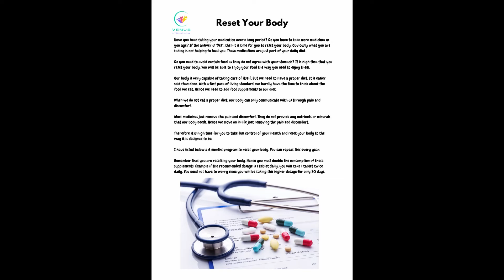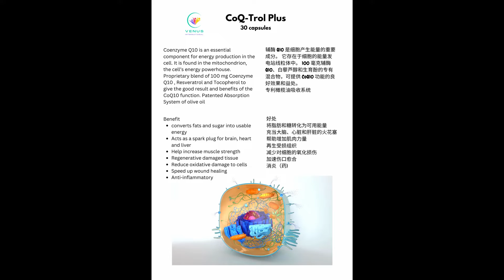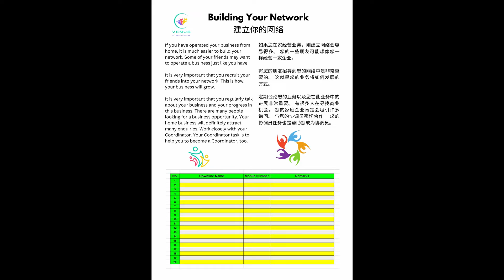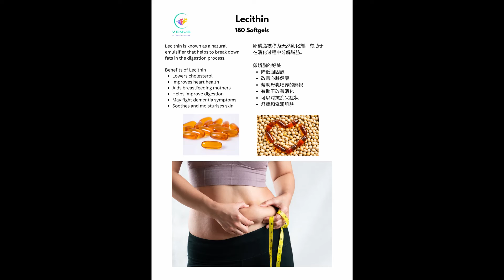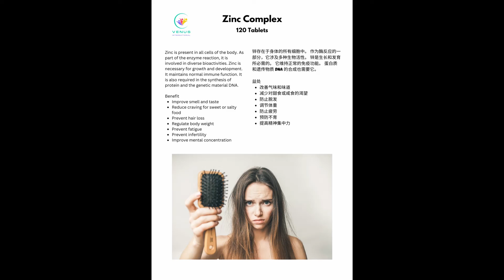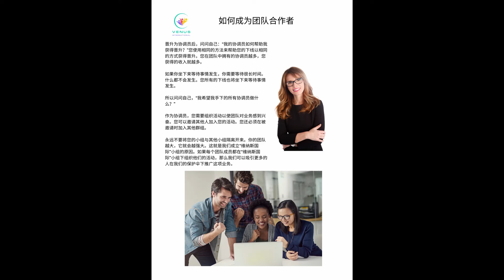Venus International Hand Book Oct 2022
这本手册将指导您实现财务自由。 请将此视频分享给您可能需要额外收入的朋友。